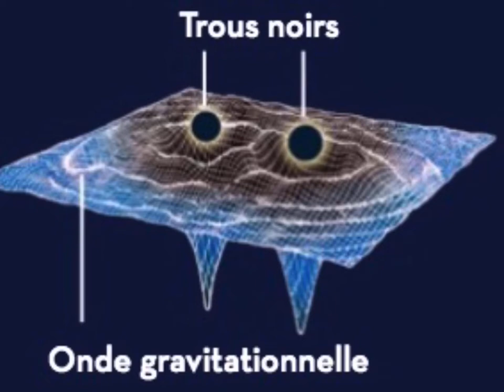ASTRO 0 - Bienvenue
Bienvenue à tous pour partager des étoiles plein les yeux !!